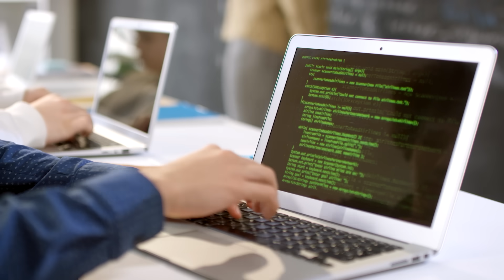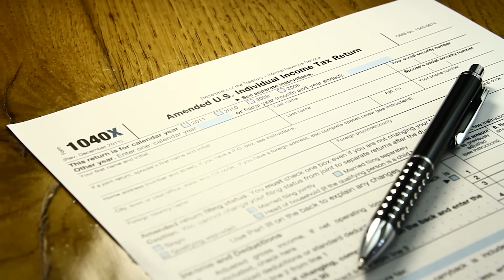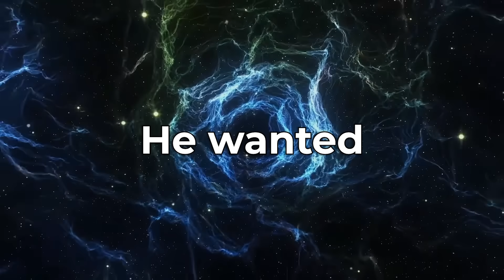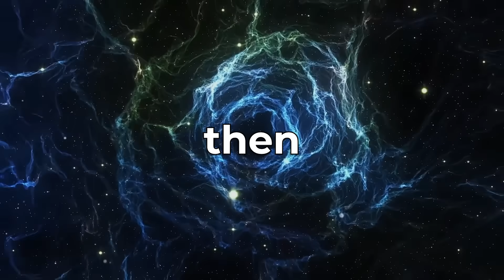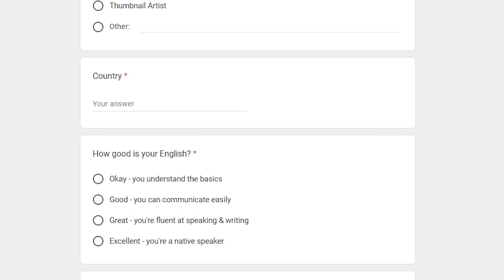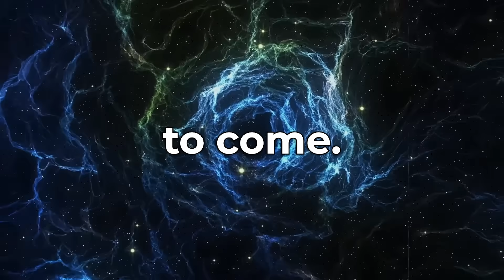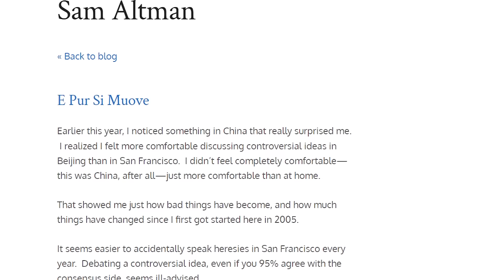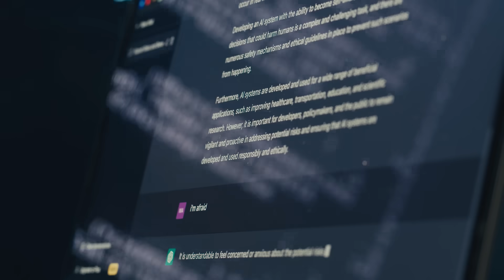Sam Altman - The Man Who Owns Silicon Valley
Do you want to join my team?

Credits: @ycombinator @AaronWatsonGeo @EvanCarmichael @Scale_AI

He might actually be the most powerful man in the world right now...